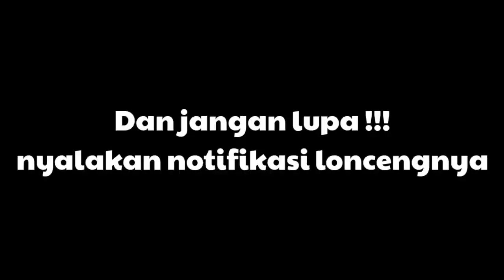Viral!!! Membongkar isi kandungan Liquid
Hanya sekedar sharing,kita akan membongkar isi kandungan apa saja yg ada di dalam liquid..supaya kalian gak gagal paham untuk start vaping.

Tonton videonya sampai habis,,jangan di skip ok
Thanks yaaa